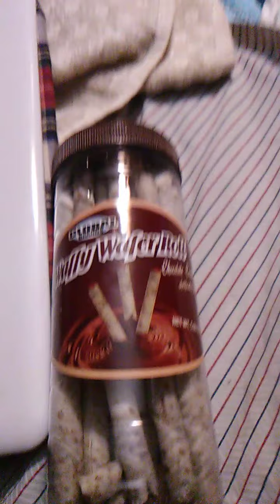Product review: Global brands waffy wafer roll (chocolate)!!!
In this video I Review "Global brands: Waffy wafer roll (chocolate)!!! Enjoy the review and have a great day!!!